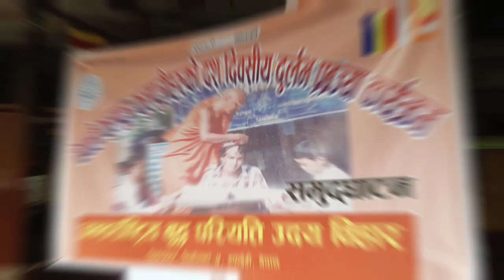☸️ १० दिवशिय प्रवज्या-२०७९/०६/१३ गते देखि २०७९/०६/२२ गते सम्म ☸️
स्थान-अन्तर्राष्ट्रिय बुद्ध परियत्ती उदय विहार,तिलोत्तमा डिङ्गर नगर-४ रुपेन्देही,नेपाल

Youtube search check:-
buddha
buddham saranam gacchami
buddha jayanti
buddha story
buddha mantra
buddha lama
buddha movie
buddha song
buddha bhajan